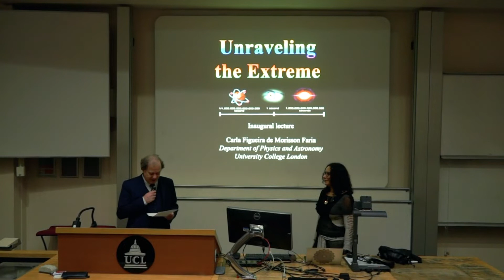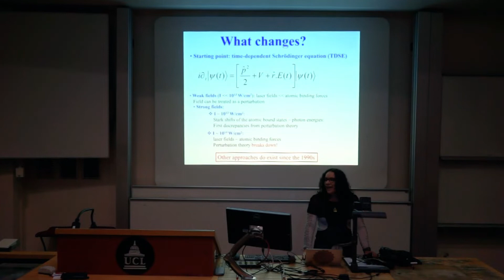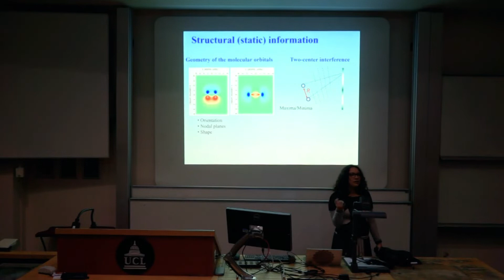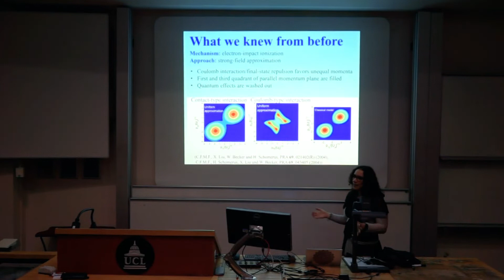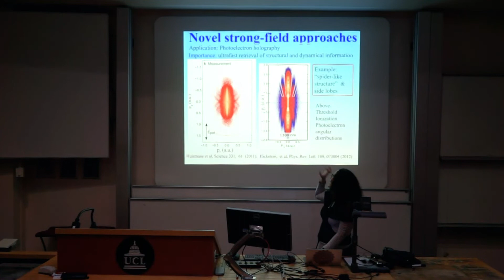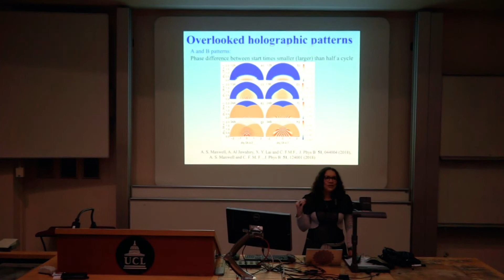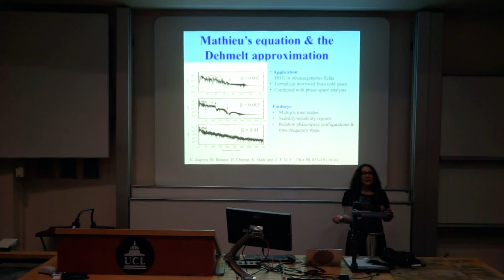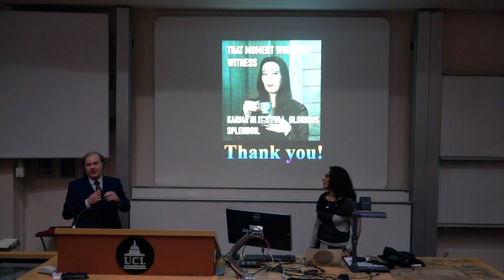Unraveling The Extreme | Prof Carla Figueira de Morisson Faria - UCL Physics Inaugural Lecture 2019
In her inaugural lecture, Prof Carla Figueira de Morisson Faria talks about her research area, which involves matter in intense laser fields and some of the shortest time scales in nature: hundreds of attoseconds.
She provides  a summarizing account of the research lines pursued by her research group at UCL, which  focuses on quantum phenomena in the attosecond domain.  This includes high-order harmonic generation applied to molecular imaging, quantum effects in laser-induced double ionization, approaches brought from other areas to attoscience and a novel path integral method applied to ultrafast photoelectron holography. At the end of the talk,  there is a powerful reminder that no one exists in a vacuum and we owe a lot to the causes & conditions created by past generations.

Follow Carla on twitter and find out more about her research on her group webpage